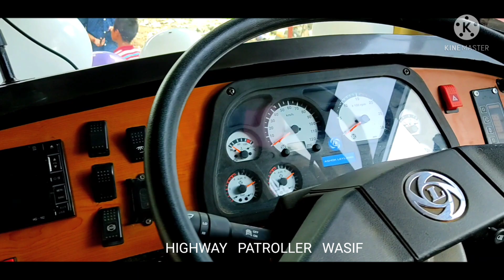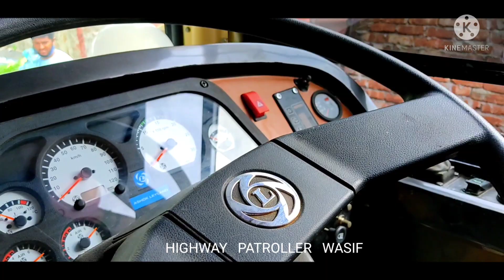এশিয়া এয়ারকন এর বহরে যুক্ত হলো প্যাকেট লেলে ১২ মিটার🔥 অসাধারণ ইন্টোরিওর + বডি যে কারোই ভালো লাগবে😍